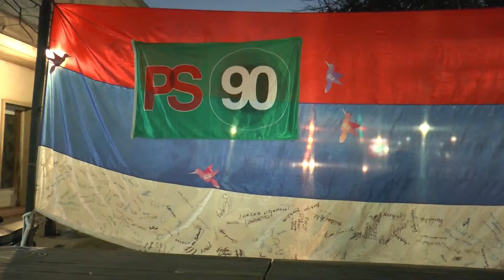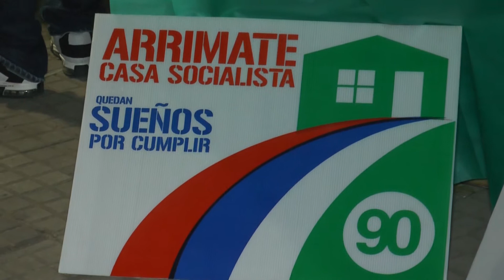Acto en Paysandú junto a Nino Pintos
Acto de lanzamiento en Paysandú junto a Nino Pintos